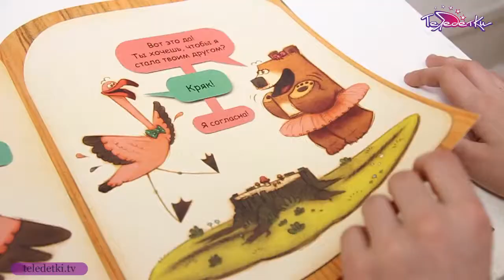Выставка Teddy Fun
Непонятно, почему именно медвежонок стал культовым персонажем, но именно это животное почти 100 лет вдохновляет художников. Его многочисленные воплощения радуют глаз и украшают интерьеры, его изображения красуются на одежде и предметах интерьера, а именитые дизайнеры, такие, как Татьяна Парфенова, предлагают свои варианты косолапого зверя. Мишки всех мастей и размеров объехали земной шар и собрались на выставке Теddy Fun. Арина Жукова и Ульяна Женс почувствовали, какими дружелюбными становятся люди в окружении медвежат.